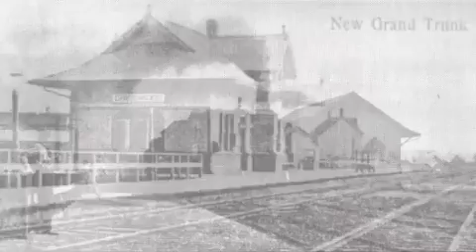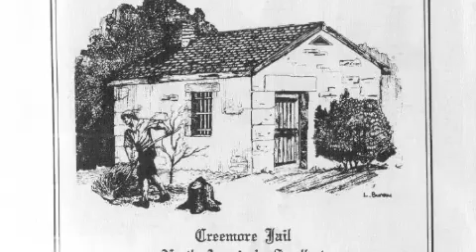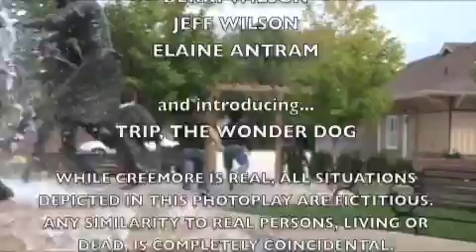Reverend Rendever Comes To Creemore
An eccentric southern minister tries to prove Creemore Springs brewery has caused detriment to the village of Creemore with hilarious results. A 2009 Creemore Mocks Festival entry.